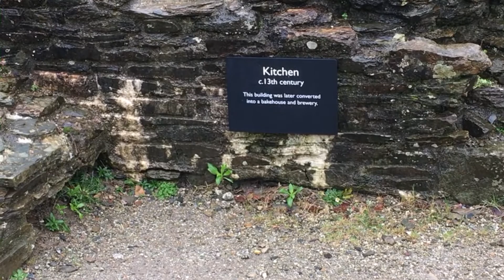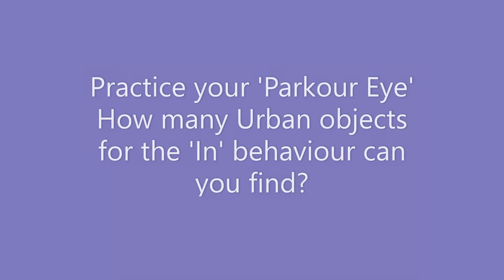Parkour Urban IN ideas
Out and about looking for dog parkour urban 'in' options.